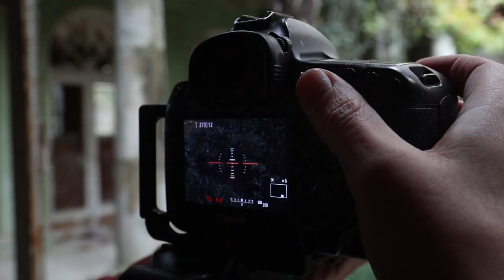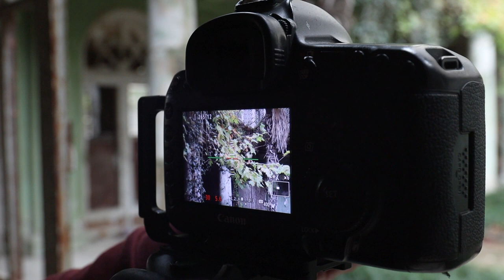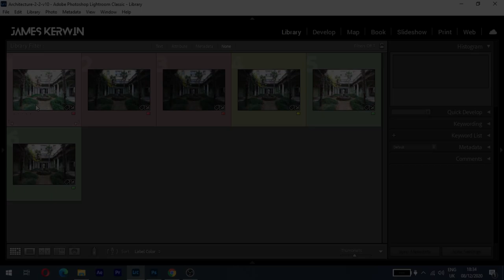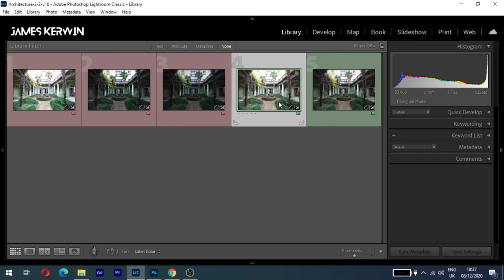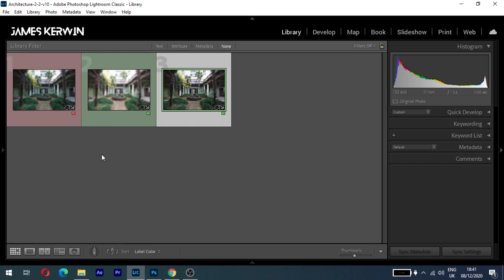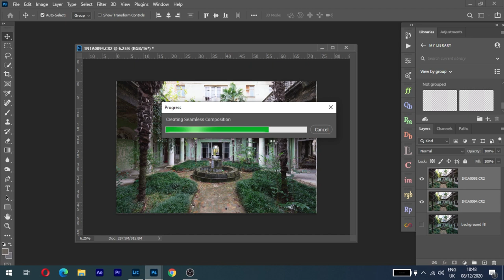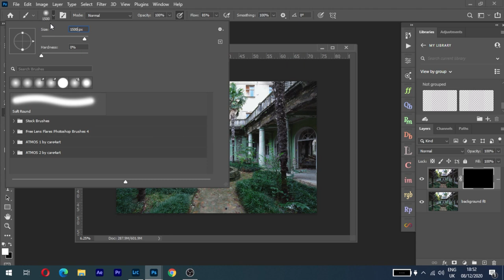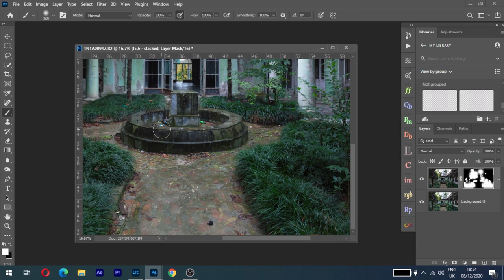TIPS on photographing OVERGROWN architecture & ruins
This week we have another fairly long video on photographing overgrown locations. Shot in Tskaltubo a few weeks back. I break down a simple shot into sections and then show you in photoshop how we can combine three images to make the final result pop, and more importantly not be blurry after shooting on a windy day.

If you enjoyed this video, please consider giving it a thumbs up and let me know what you think in the comments below - I guarantee I will get back to you. James.

WATCH THESE PLAYLISTS NEXT:
🔘All About Tilt-Shift Lenses
🔘Architecture on Location
🔘Tutorials on Location